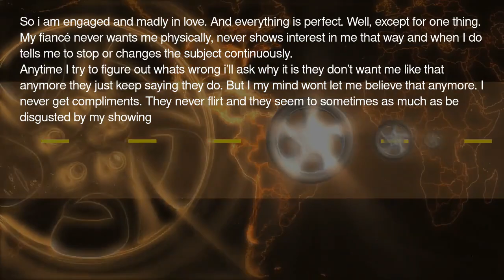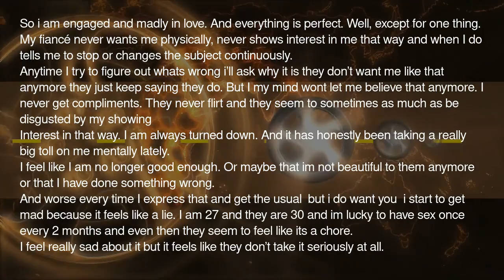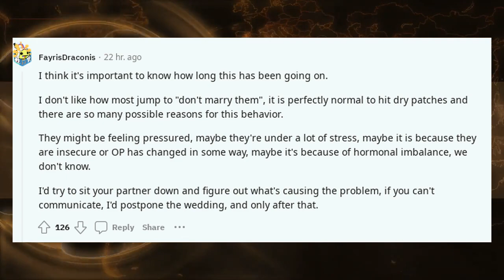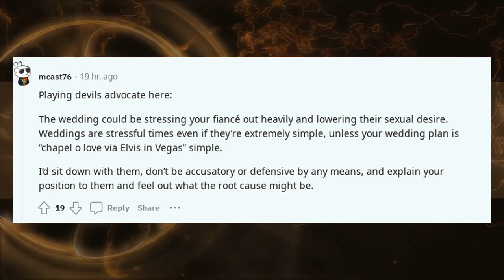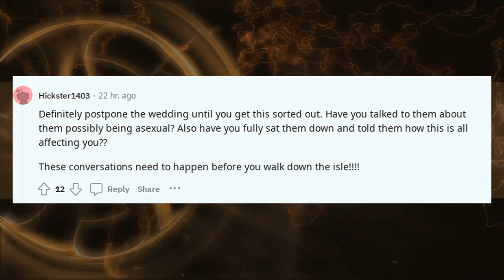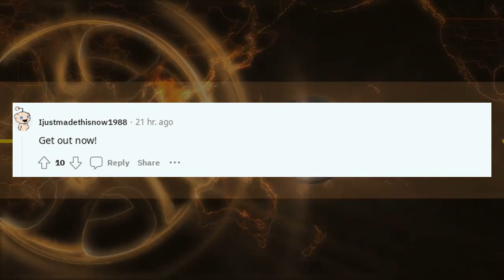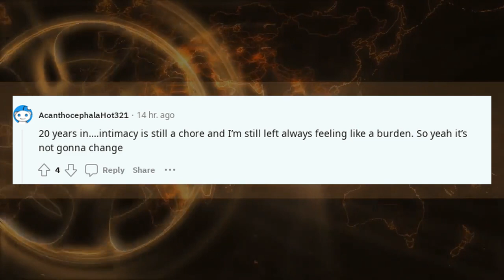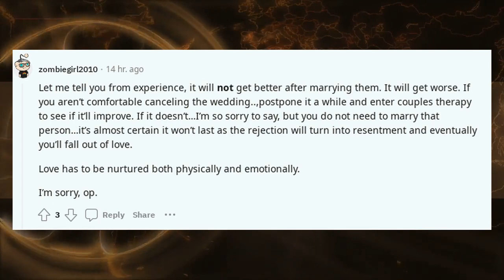I am supposed to be getting married in 2 weeks but my fiance does not want me physically anymore